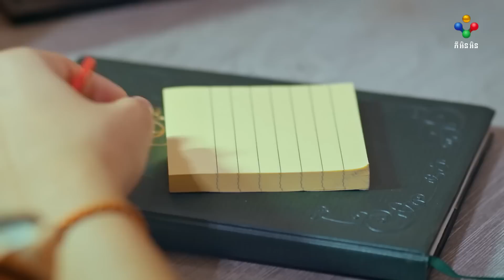រឿង កូនចៅក្លែងកាយប៉ះចៅហ្វាយកំពូលកូរ ភាគទី៣៥